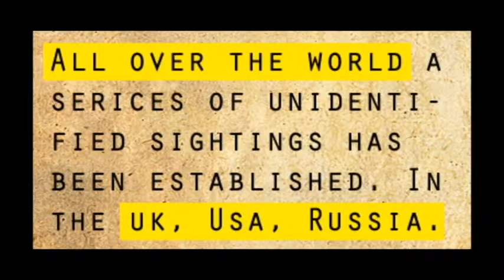Mars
A final major project of a 2 minute animated film made by Jarrod Coates created for Swansea Metropolitan University in May 2012. Graduating with a Bachelor Of Art In 3D Computer Animation.